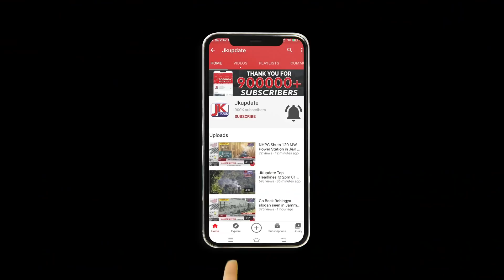Maize crop damage due to heavy rain in hilly areas of Gandoh